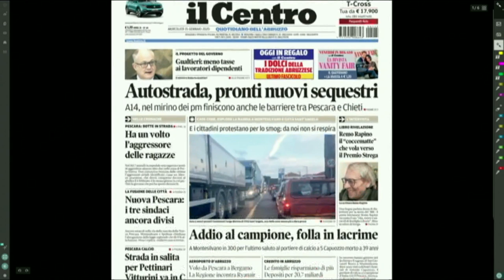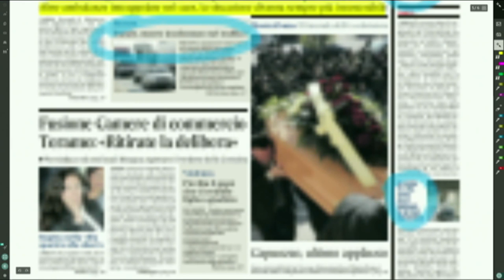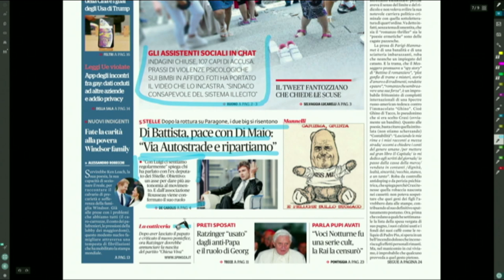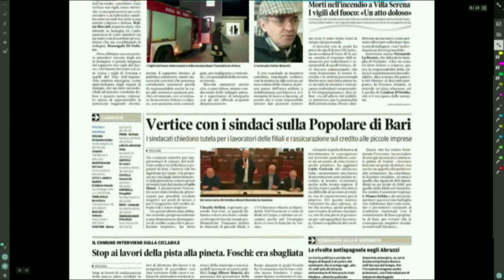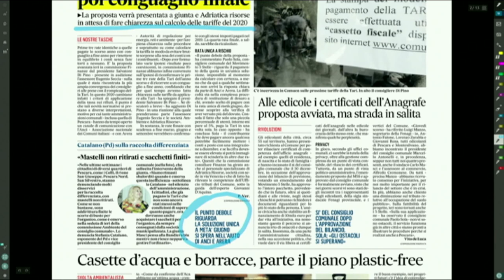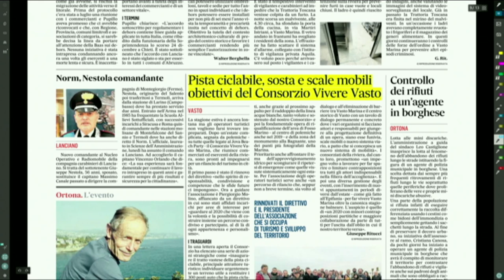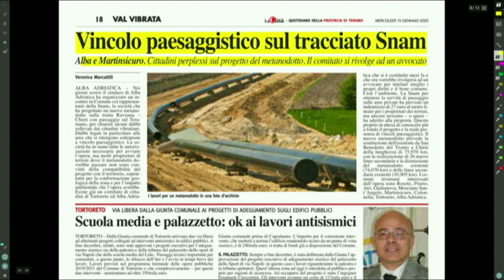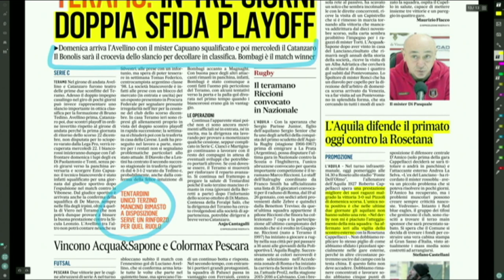Mattino 6 Rasegna Stampa di Mercoledì 15 Gennaio 2020